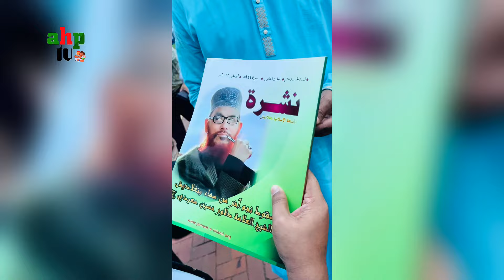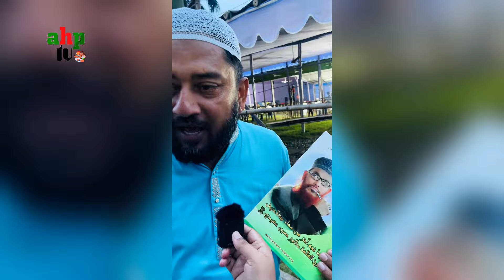রাসুলের বংশধর আনোয়ার হোসেন তাহেরি | যুবকদের আইডল মিজানুর রহমান আজহারী | ৫ লক্ষের বেশি লোক হবে কাল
মিজানুর রহমান আজহারীর জন্য মানুষ এত পাগল কেন? রাসুলের বংশধর আনোয়ার হোসেন তাহেরি জাবেরি আল মাদানী